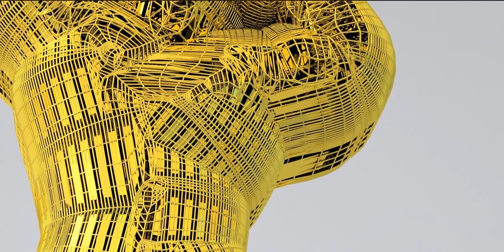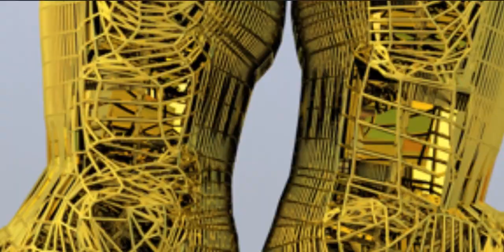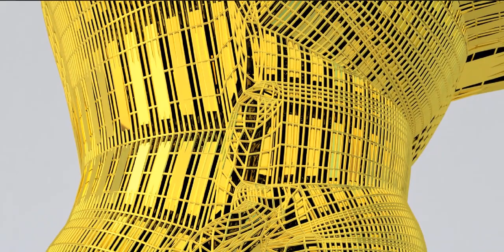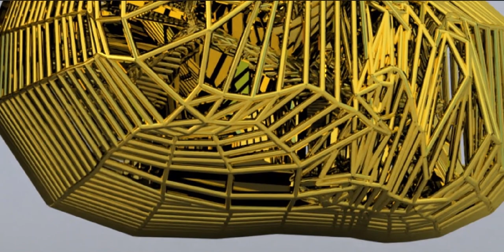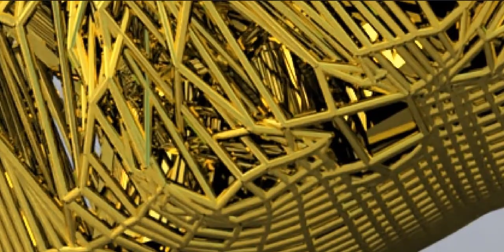Bursting at the seams or shall we say ripping at the seams! Watch the full Playlist on my channel!